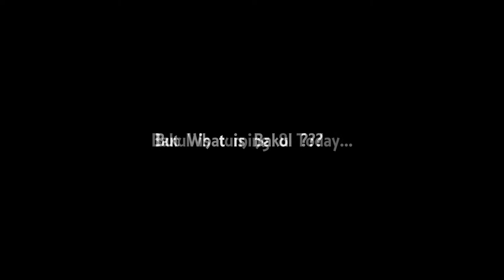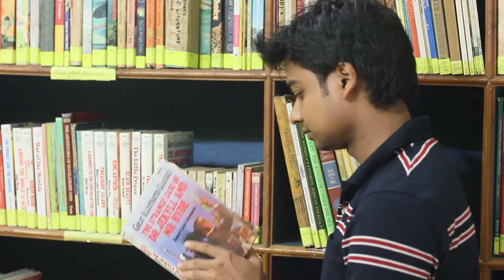ABCD of Bakul | The Volunteers Version | Ananta Prasad